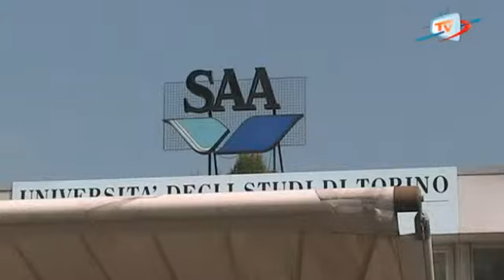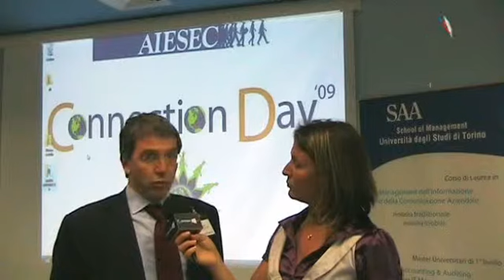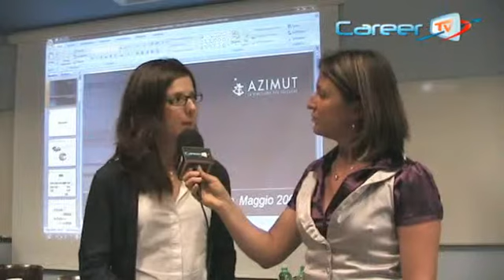Connection Day Aiesec 2009 alla SAA di Torino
La manifestazione, promossa da Aiesec Italia, ha permesso un susseguirsi di interazioni tra gli studenti e realtà come PricewaterhouseCoopers, Vodafone, L'Oreal, Telecom e Azimut.